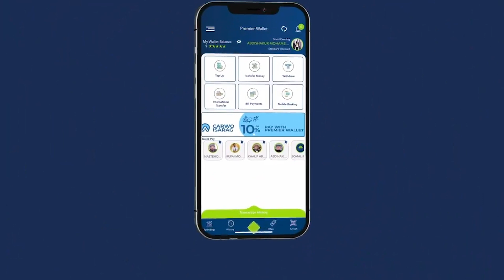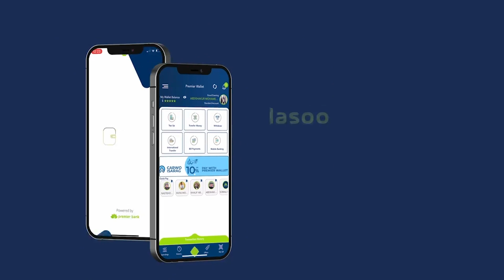Xildhibaan Xuseen Iidow ''guddiga maanta xilka nagu wareejinaya waxay qabteen shaqo muhiim ah''